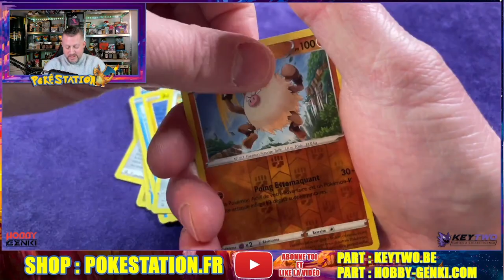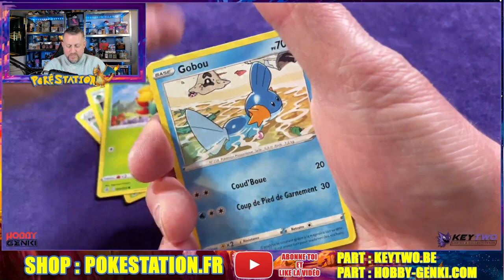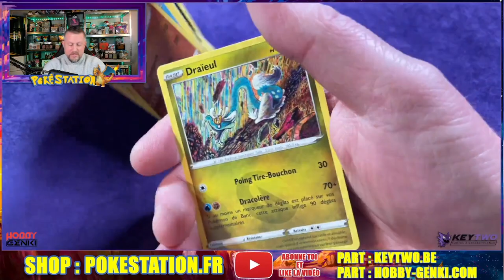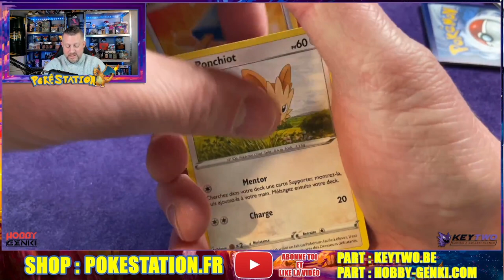STARS ÉTINCELANTES ! LES ETB AURONT ENCORE PLUS DE RETARD ! JE TESTE AUSSI MA LUCK !!!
👉 Tu peux me soutenir aussi en faisant un don PayPal, cela aide pour la création des vidéos 💪

👉 Adresse pour envoyer vos colis (à ouvrir en vidéo, faire découvrir vos créations/marques, cadeaux...) : PSTATION - 16 rue du Cami Prioun - 46700 Puy l'évêque